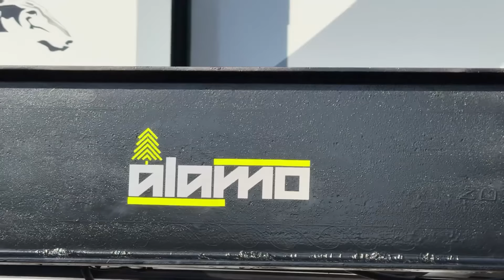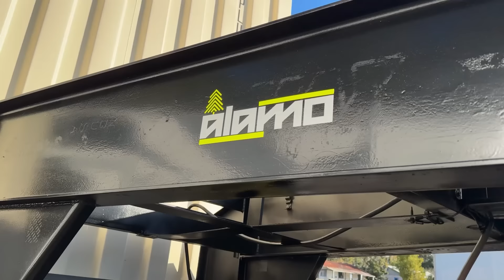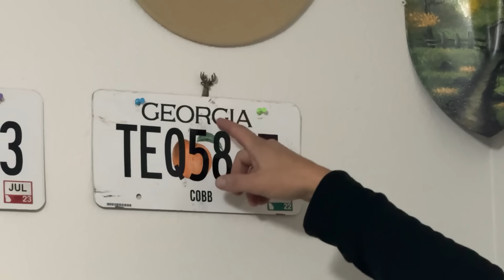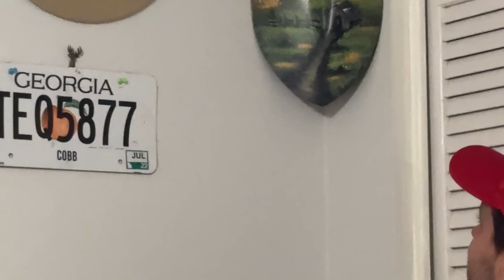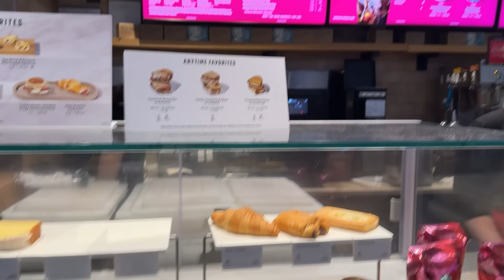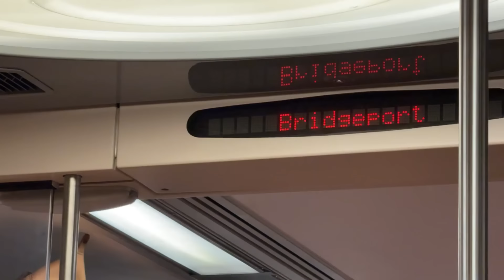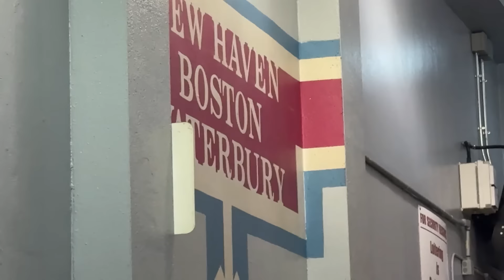NATAL NOS ESTADOS UNIDOS